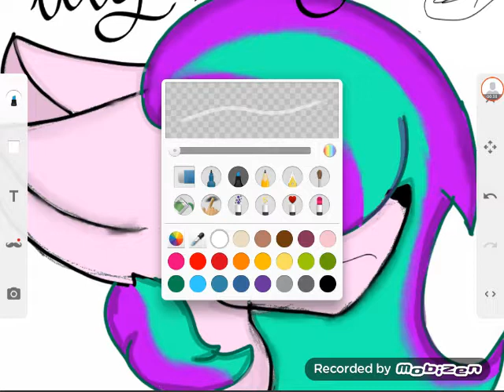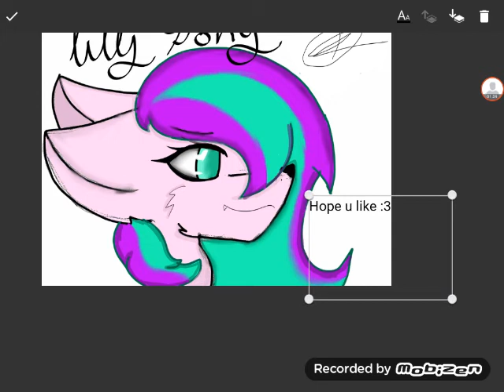Art trade with Lilly pony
Hey guys I'm starting to get the hang of shading :p